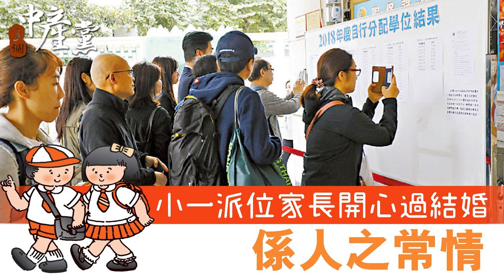【三個中產黨】小一派位家長開心過結婚係人之常情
小一派位早前公布結果，Henry表示身邊朋友作為家長，那種緊張簡直超越了送中條例和六四七一的嚴重性。當中有傳媒報道到有家長因為子女獲派名校而開心過結婚，這亦與Henry身邊遇到不少家庭的情況類似：當小孩一出世以後，母親就會將大部份關愛轉移至小孩身上，丈夫的重要性自然相應降低。
究竟今時今日入讀名小學還是否重要，三位主持人則抱持不同意見：周顯認為對於富豪之家而言，入讀名校根本是一項死任務，甚至要不惜代價來成功，因為這是「家族CV」的一項象徵；但Kevin則表示作為學者，早已明白名校與否根本意義不大，甚至在學術上有成說的大學者，幾乎在中小學的成績都不突出，考試機器在學界通常都成就有限。至於Henry則認為，目前除國際學校和傳統名校以外，接受優質教育的選擇比以前多了不少，所以若非作為身份象徵，香港學生要入讀一間不錯的學校，其實唔難。

bmgproductionmusic